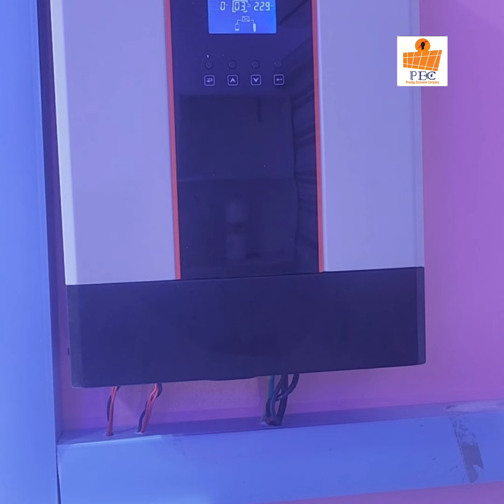5kva hybrid inverter solar battery installation at ebute ikorudu lagos state Nigeria